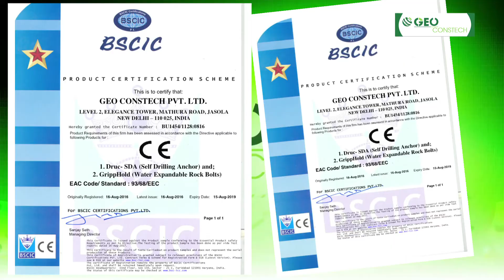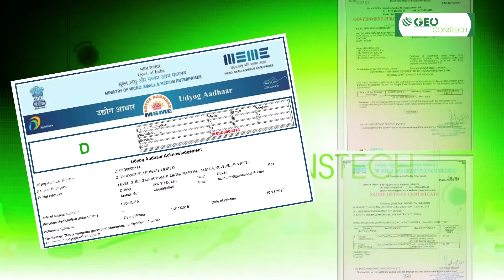Video Parsik Mumbai